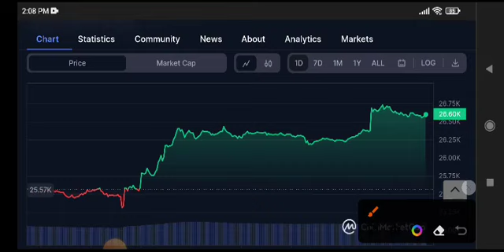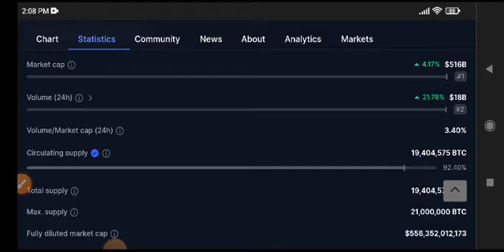Bitcoin Price Prediction! BTC Today News